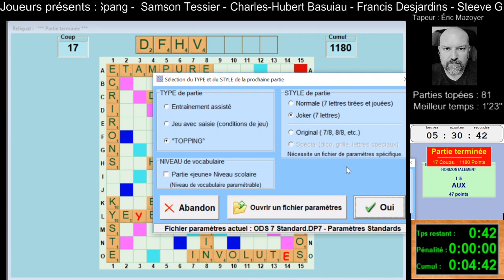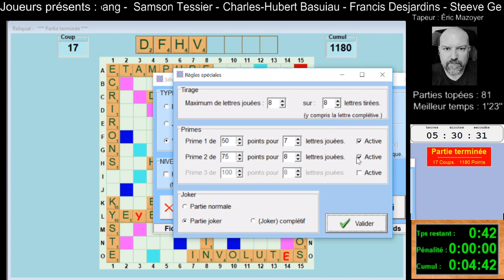7&8 joker à 2h30 du matin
Une 7&8 joker au milieu de la nuit, après 6h30 de jeu, ça rigole mais ça joue bien !